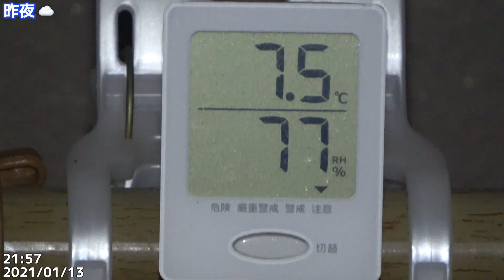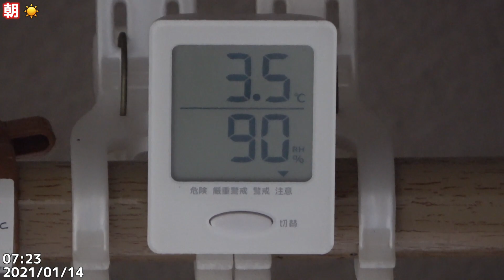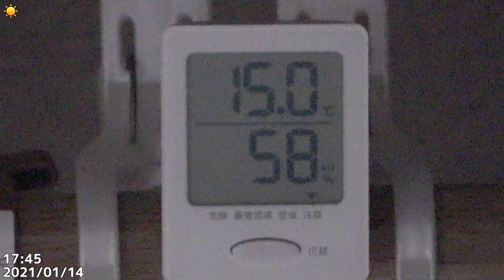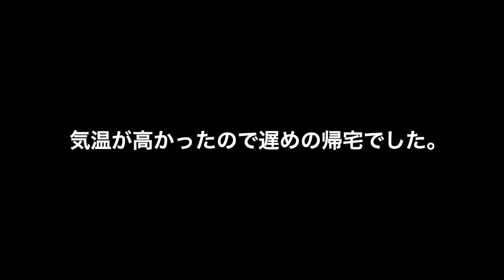気温が高くなり帰宅時間が遅くなる。2021/01/14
📝メモ
天気は、☀
朝は少し寒く、昼間は暑くなりました。
暖かかったのか家の上空で飛んだり玄関を素通りしたりすることもありました。
夕方、予想通り遅くなる。
晴れて気温が高いと暗くなってくる頃に帰ってきます。
羽毛は、今朝も多く残っていたので少し追加しました。
最近は落とさないようにしたのだろうか？🤔

22：03　7.5度
23：44　7.2度
01/14（木）
07：01　3.2度
​07：11：42パパ出発も07：12：01戻る
07：16：39パパ出発
​07：17：31パパ、コードで久々の激しい毛繕い🤣
07：19：17ママ、洗濯バサミ
07：19：38～夫婦で毛繕い
​07：24：07パパ、コードから突っ張り棒へ
07：26：43パパ、巣へ
07：37：31パパ、ママほぼ同時に出発
07：32　3.5度
07：50頃、一旦配信を終了

16：57　☀18.2度
17：29：59、帰ってくるもすぐ巣から離れた
17：33：01、タッチアンドゴー🐦💨
17：35：08〜、ママ→パパの順に巣に帰ってきた🐦🐦
17：43　15.1度
17：47：24ママ、パパにガブリエル未遂
​17：50：45パパ羽毛咥える、17:50:52咥えた羽毛落ちる
続きはライブ配信にて。

📌SNSリンク
🎧使用楽曲
フリーBGM DOVA-SYNDROME